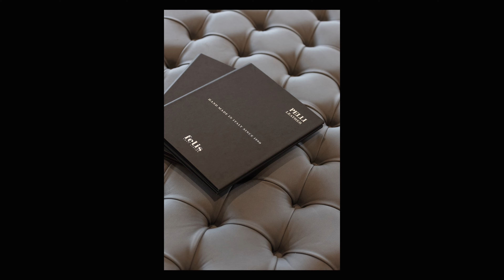FELIS - LAZISE 2024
Anche quest’anno un grande successo!